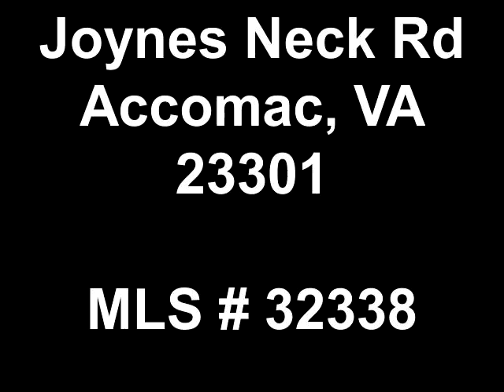Historic Home Accomac.mp4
Eastern Shore Style Home located in the historic town of Accomac.  Two Bedrooms, 1  bath, eat-in kitchen, dining room and living room with a fireplace.  Nice size yard with great plantings, out buildings, and patio.